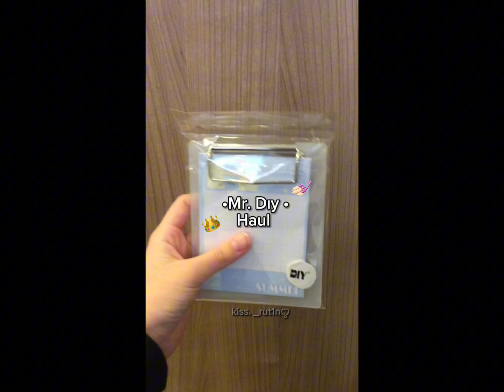Yeni kanal konusu